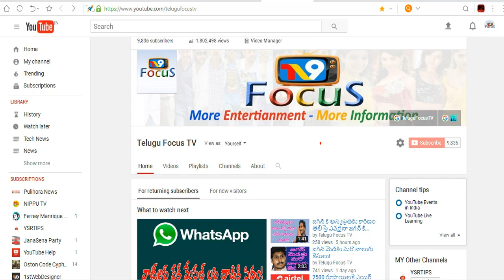నంద్యాల ఓటమిపై జగన్ వ్యాఖ్యలు నిజమా!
YS jagan comment is True! II Telugu Focus TV